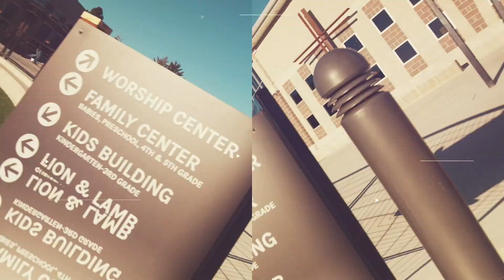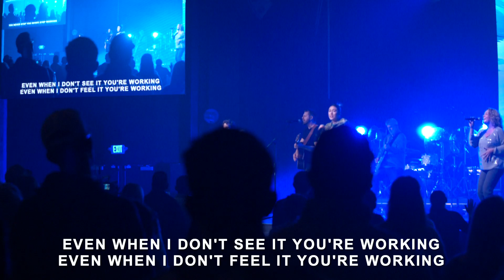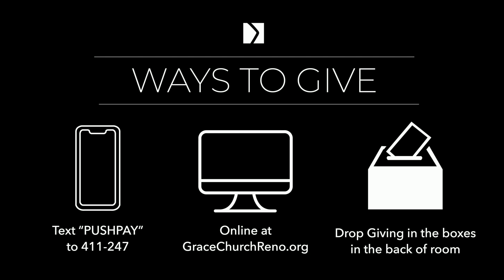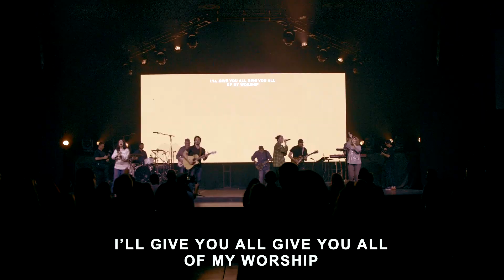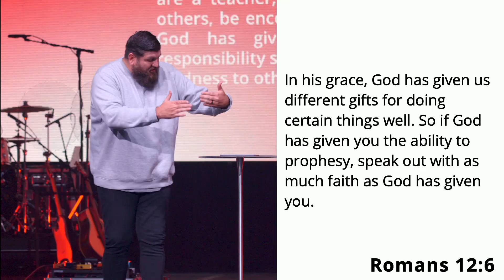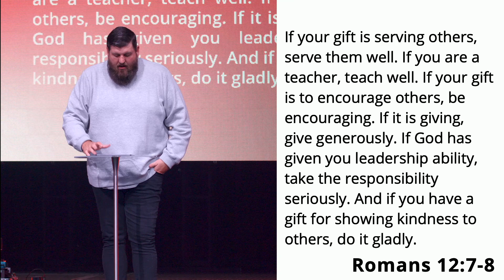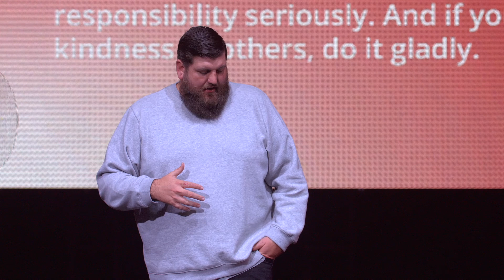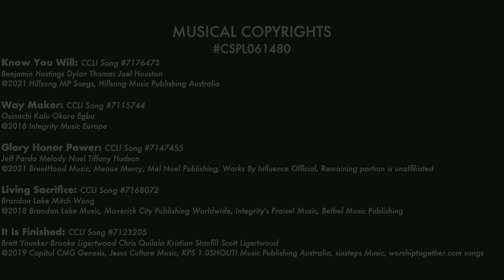2.20.22 | Full Service | Grace Church Reno